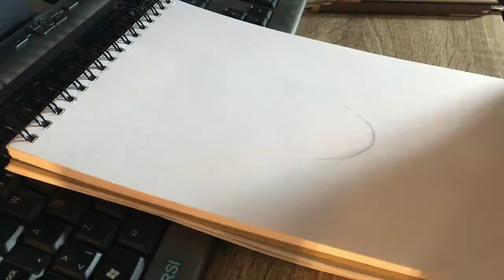[Speedpaint] Art | Seventeen's Joshua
[Speedpaint] Art | Seventeen's Joshua -- My absolutely first art video and I hope you guys like it. I will try to improve my skills and videos in the future.

Sorry that it jumps and that me drawing the hair didn't get filmed. The camera stopped working without me knowing.

Materials:
- HB pencil
- Prismacolor pencils
- Uni Posca - White marker